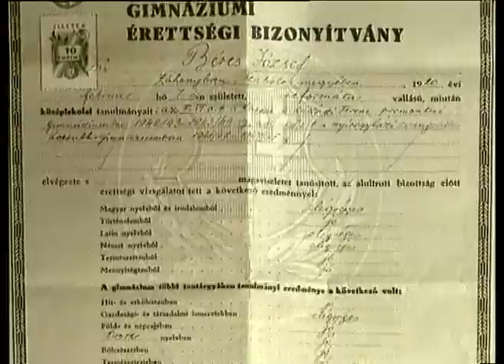Vadócba rózsát - Egyetem 40 évesen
Részlet Mészáros Miklós: Vadócba rózsát című filmjéből.